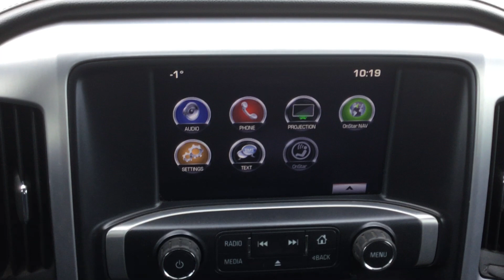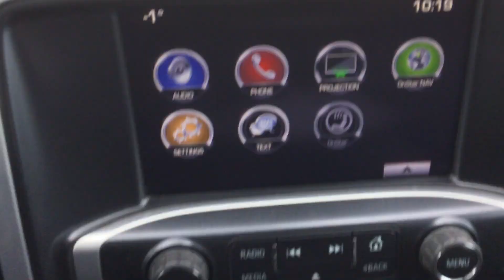2016 GMC SIERRA 2500HD SLE 4X4 CREW CAB 6.6 FT. BOX